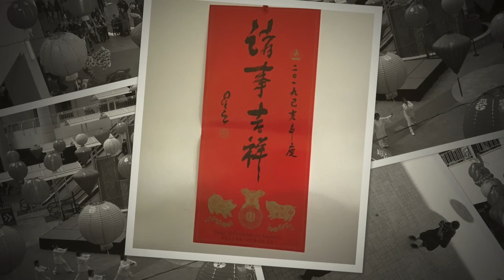Mùng 5 Tết KỶ HỢI 2019 tại San Diego